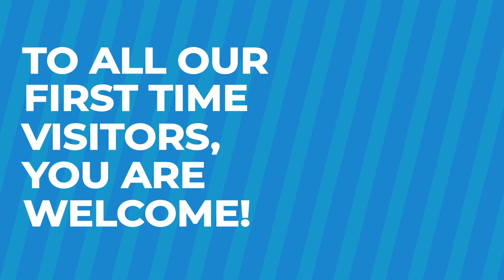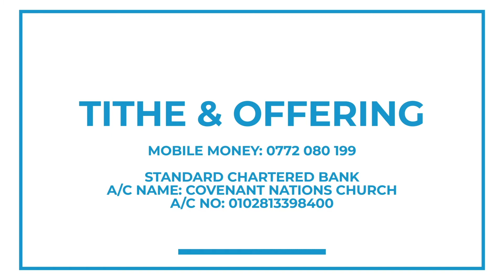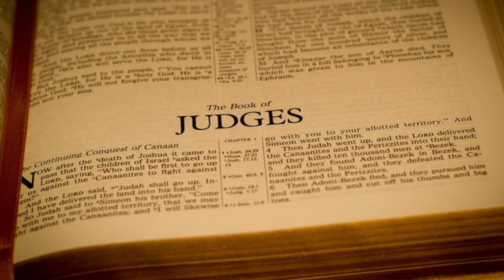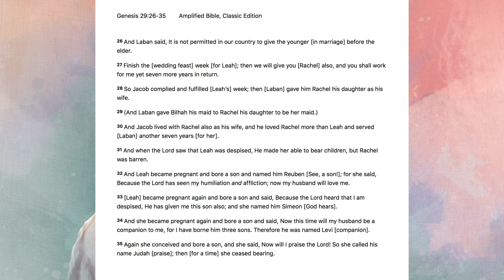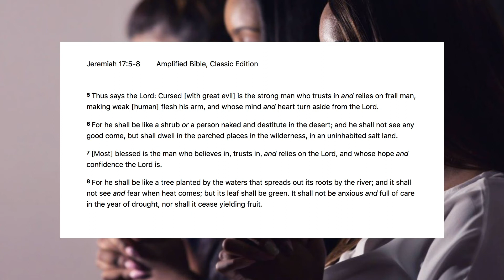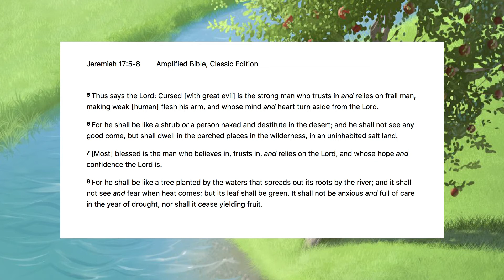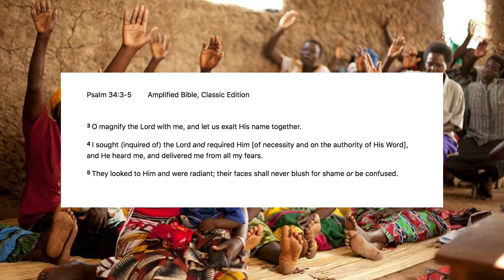The Essence of Praise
“I believe that the Lord is calling us to sing a new song; & as we sing this new song He is going to deal with all the things that are too strong & too powerful for us to deal with.
Begin to sing a new song. Begin to sing a new song of praise to our God!”

In this sermon by Pastor Patience Rwabwogo, we learn the essence of praise & of 'a new song' in this particular season.